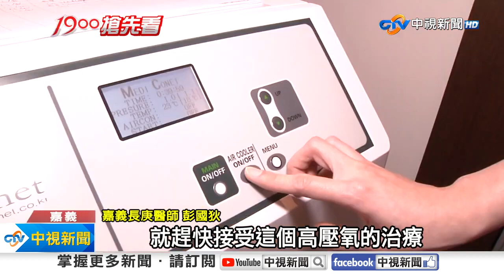《社會大代誌》潛水教練「控延誤治療」？！ 拖延「12小時」半身癱瘓！